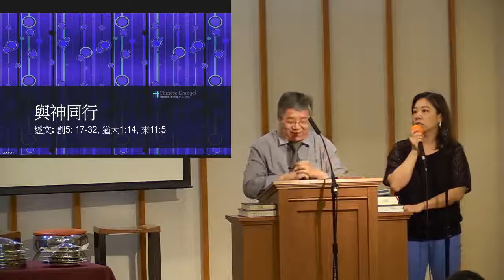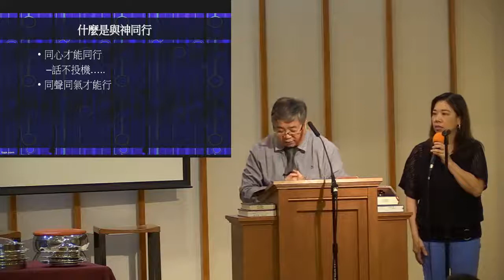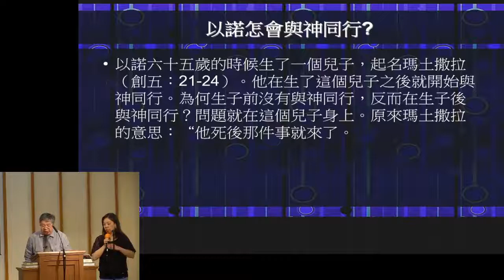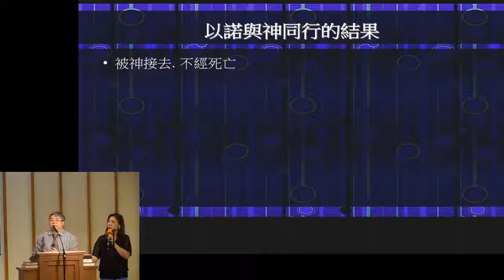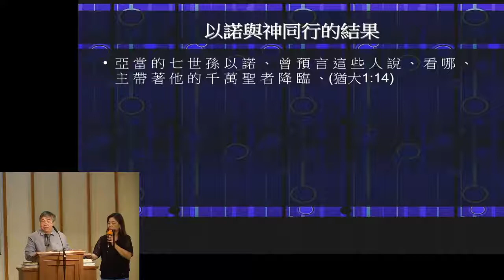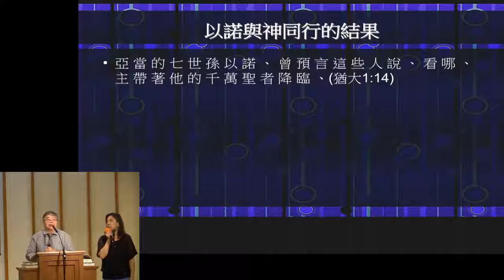2018-08-12- 華人福音會皇后區